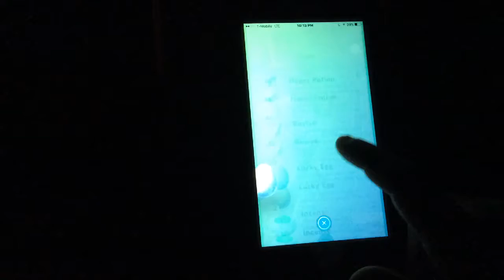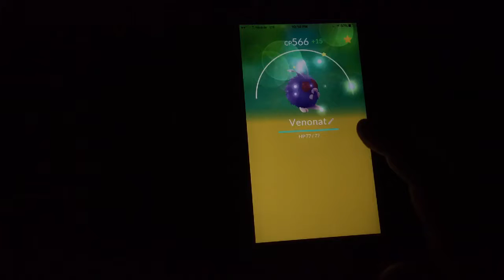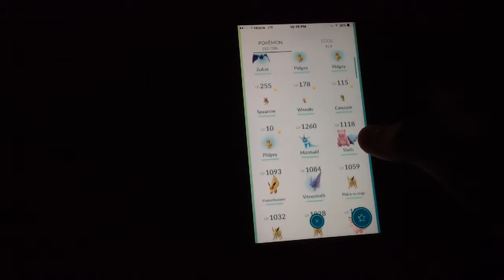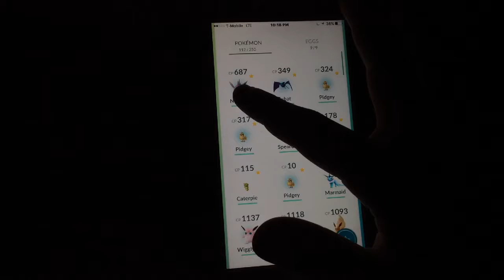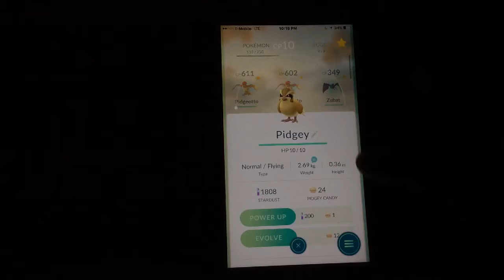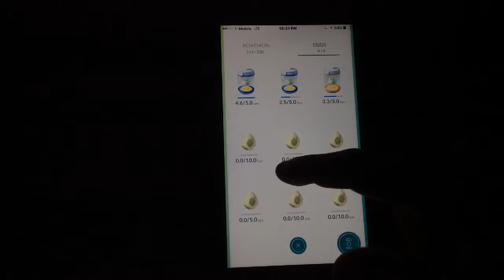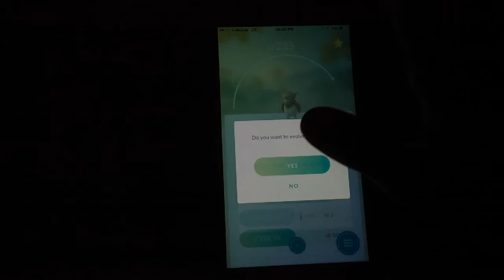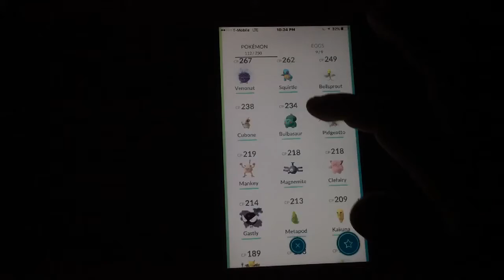Evolving POKEMON ep.2